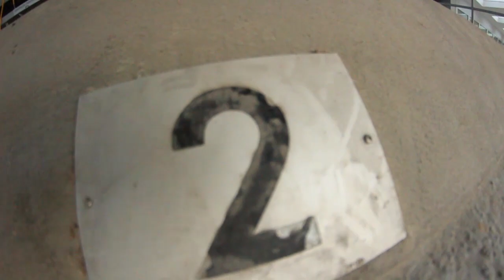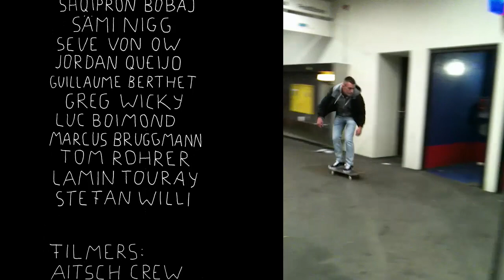AITSCH 2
A SKATEBOARD MOVIE FROM ZURICH

KILIAN ZEHNDER
SVEN KILCHENMANN
ADI GOOD
PIPPO GENTILE
JONI DIRLEWANGER
RIC BORGO
GILLES JACOT
TIMMEY CAVELTI
CAIO VILELA
JORDAN MATHYS
MARCO ZIMMI
MICHEL MÜLLER
DIOGO AZEVEDO
RAUL DE ALMEIDA
PAUL AMERELLER
VALENTIN DEGEN
WILL TWALA
ARY MARQUES DA SILVA
SEBO HEPP
ARON VYDRZEL
MAX GYSEL
ALEX HOFER
YVANO PETERSEN
NAUM HIRSL
FERDI IRION
GUY & LUC KÄMPFEN
MIRCO BITTERLI
ADI WIDMER
STEFAN HERB
RAMON HUNGERBÜHLER
CHRISTIAN ZEMP
MICHI BRUNNER
FLAVIO LEONE
JAN SOLENTHALER
henrique
shqipron bobaj
SÄMI Nigg
RAMON HUNGERBÜHLER
SEVE VON OW
JORDAN QUEIJO
GUILLAUME BERTHET
GREG WICKY
LUC BOIMOND
MARCUS BRUGGMANN
TOM ROHRER
LAMIN TOURAY
STEFAN WILLI

2014